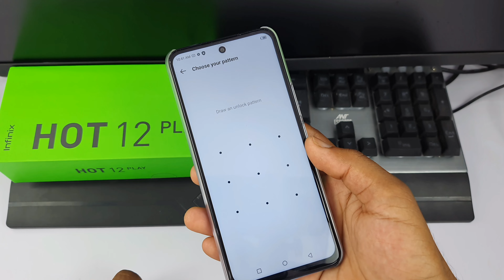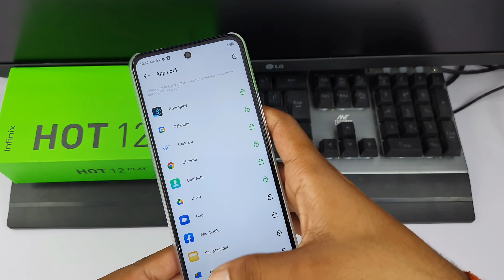infinix hot 12 play me app lock kaise lagaye | infinix hot 12 play app lock setting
hello doston aaj ki is video me main aap sabhi logon ko bataya hai infinix hot 12 play mein app lock kaise kiya jata hai